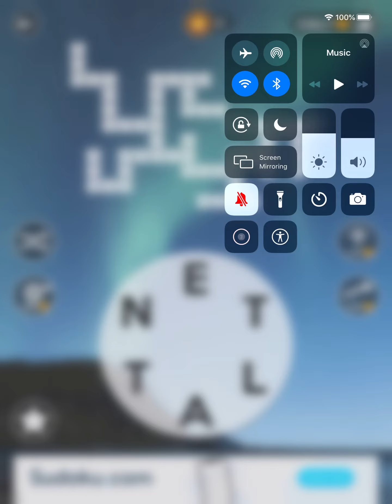Wordscapes Level 8257 Answers